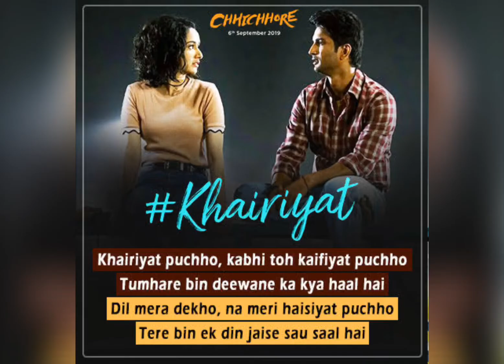Khairiyat | Chhichhore | Arijit Singh | Ankush Mukherjee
Original Credits:
Movie Name : Chhichhore
Singer : Arijit Singh

Cover By: Ankush Mukherjee
Recorded On: StarMaker